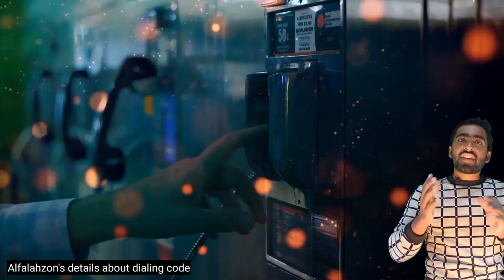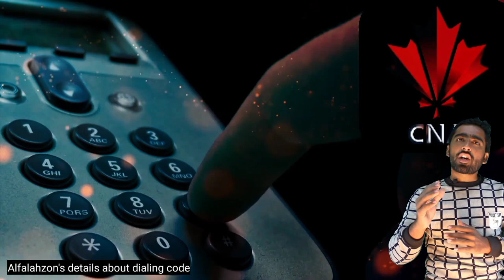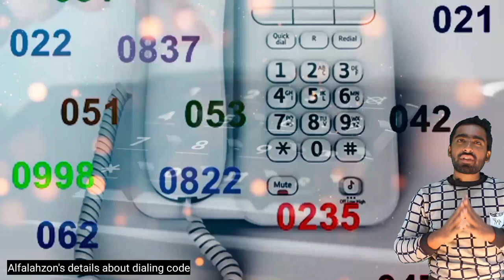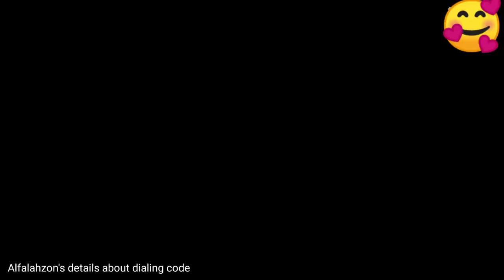Pakistan's Dialing code +92 | international dialing codes list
keywords for this video:
dialing code,
dialing code all country,
dialing codes of the world,
country dialing code,
area codes usa,
country and code,
area codes explained,
international dialing codes list,
uk number code,
phone number country code,
mobile number country code,
how to call indian number